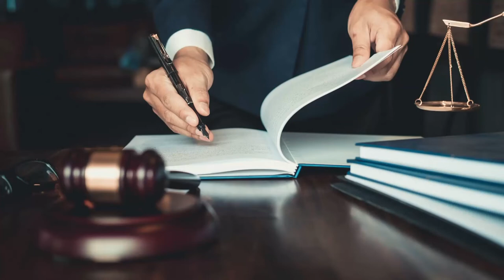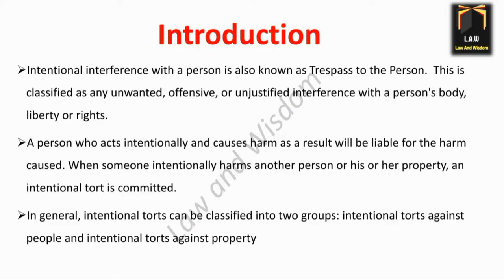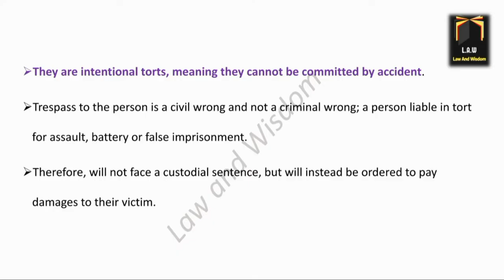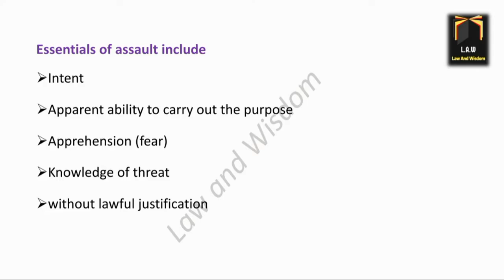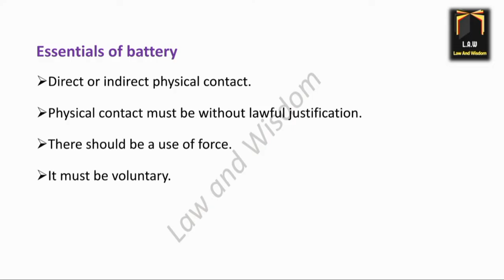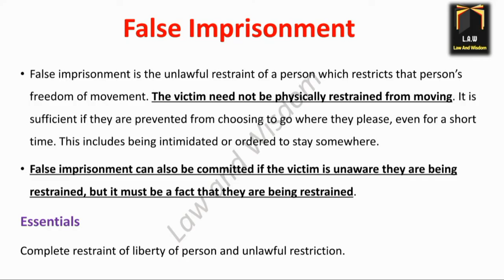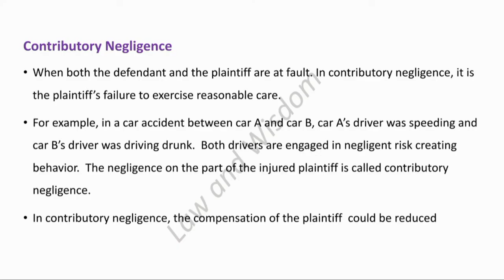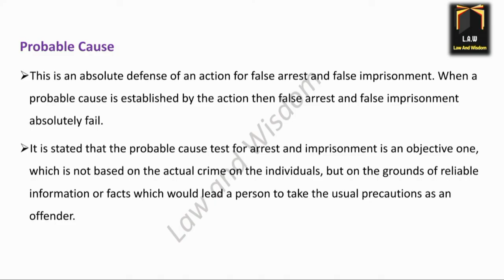Trespass to Person || Law of Torts and Easement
In this video, we discuss Trespass to Person.
The idea of personal freedom is closely related to the belief that you can travel where you choose without being restrained by someone else.
When someone else restrains you or prevents you from moving, this is punishable as a crime, known as false imprisonment.
 Imposition of total restraint for some period on the liberty of a person without lawful justification
When someone intentionally restricts another person’s freedom, he can be found liable for false imprisonment in civil and criminal courts.